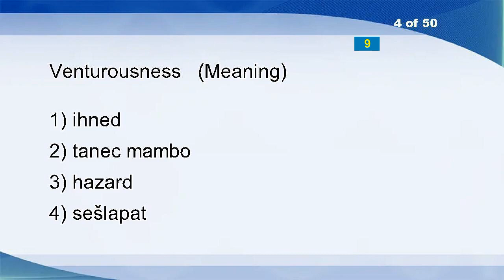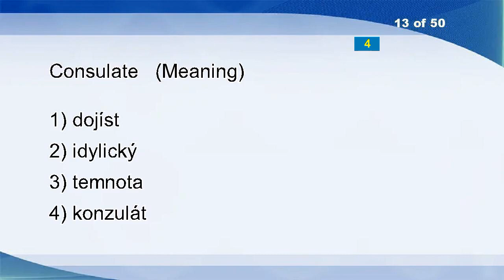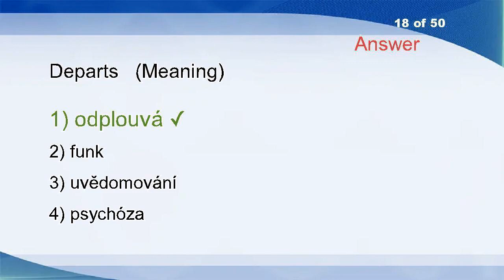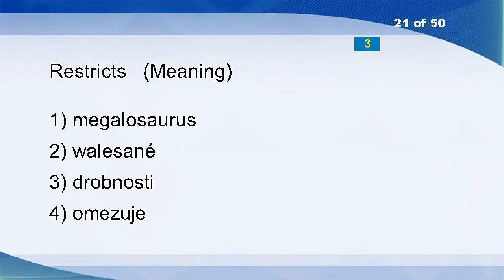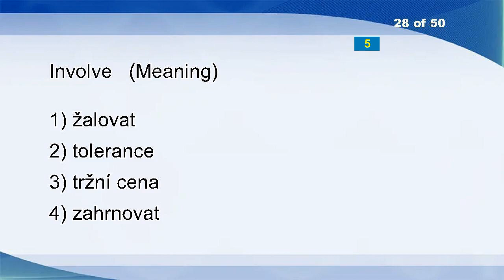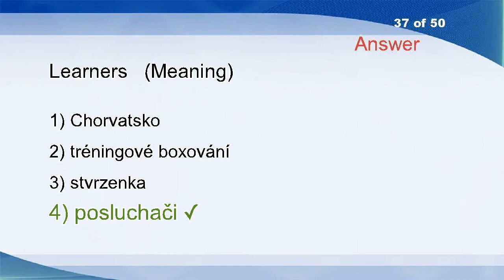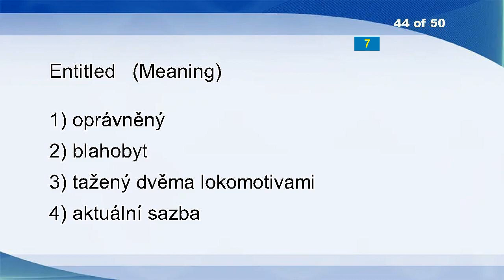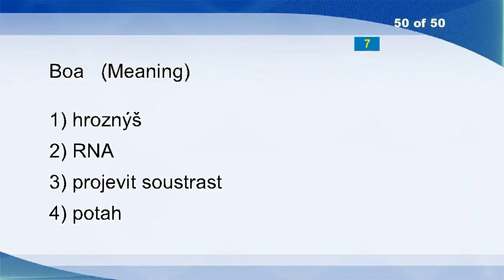English Czech Vocabulary Word Power Test 826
Economy Class
Reverts
Caracul
Venturousness
Experiments
Genderless
Raiment
Scheduling
Underfur
Review
Bias, Budget Constraint
Loaded
Consulate
Satiety
Stop
Silence
Break
Departs
Horrifying
Reciprocality
Restricts
Swing Producer
Forcing
Landscape Administration
Spray
Pert
Chrysanthemum
Involve
Treated
Ophthalmoscope
Ferruginous
Triceps
Bridge Loan
Compressed Air
Louse
Punch
Learners
Supposititious
Conrad
Pervert
National Park
End-user
Longitudinally
Entitled
Melanosis
Repressive
Tilt
Momentarily
Drift
Boa